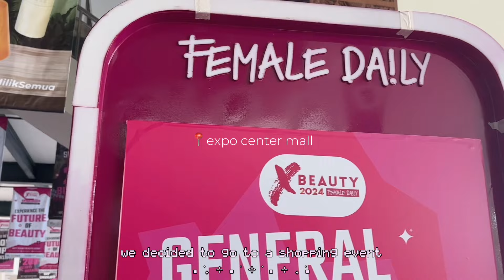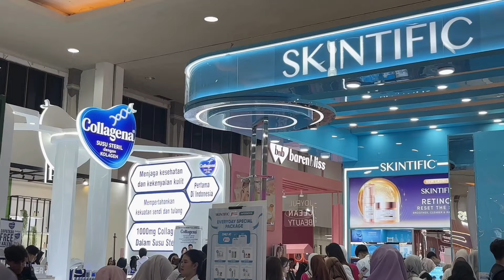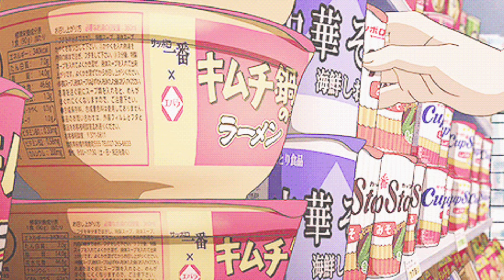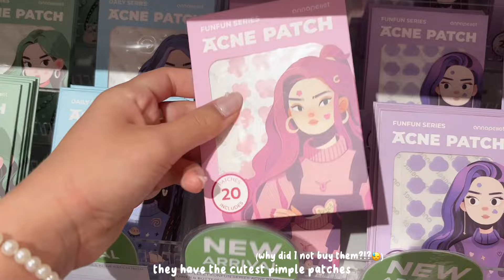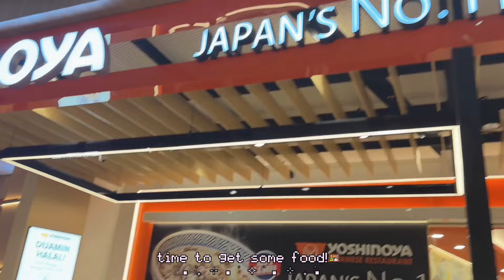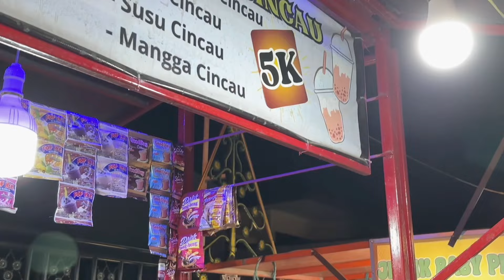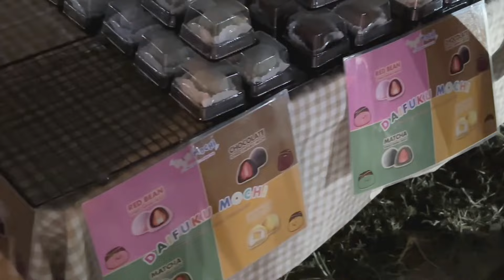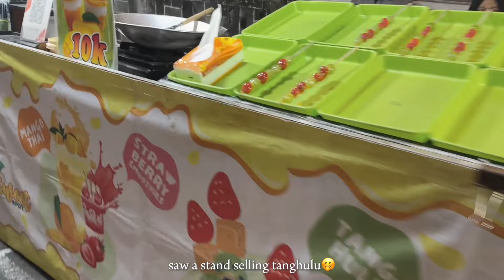INDONESIA VLOG: beach day, tanghulu, sanrio, shopping event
hey guys!! It's been a while since I made a new youtube video. I'm currently back in Denmark again when I'm posting this, but I'm still planning on posting more indo vlogs. This vlog is a little chaotic but I really hope you still enjoy it! Also summer break is soon coming to an end, so I hope you've had a great time whether you've been traveling or stayed at home relaxing.💖

FAQ:
Hiii I’m Mira, I am a youtuber based in Denmark!

pls ignore all these tags😭